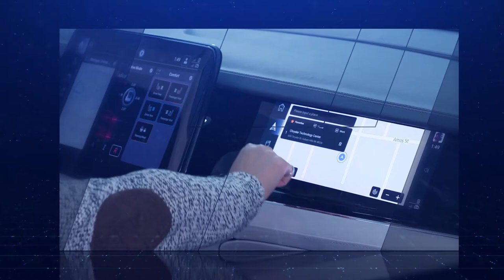Stellantis Software Day : Video teaser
Stellantis va présenter sa stratégie Software le 7 décembre prochain
Voici le teaser de l'évènement